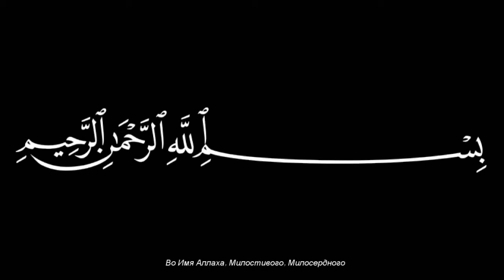Пора проснуться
К сожалению, эта война началась еще сто лет назад, когда османский Халиф пришел в нынешний город Газа, как Халиф ислама. И, в то время, как османские солдаты воевали с кафирами, мусульмане вместе с кафирами нападали на османов. Они сказали: “Вы нам здесь не нужны. Мы сами возьмём это место под свой контроль, как землю арабов” и начали воевать.